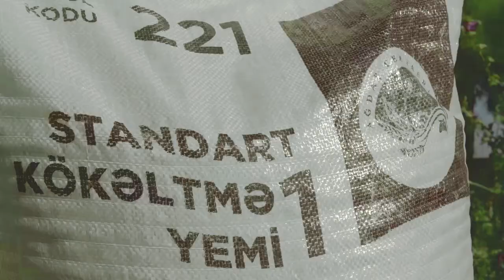Agdash Yem TVC (fermer)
Client: Gilan Agreculture
Producer & scenario: Rashad Nazarli (mktg.az)
Director: Elvin Ashirov
DOP: Shahmar Safaroghlu
Visual effects & color grading : Nizami Aghayev